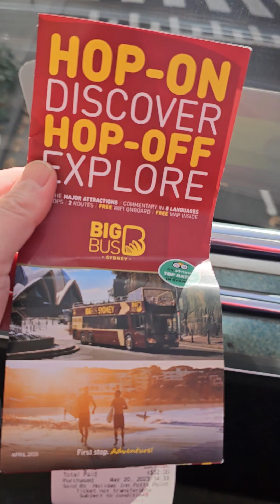Australia 🇦🇺 🚌 tours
let go Vacation Australia 🇦🇺